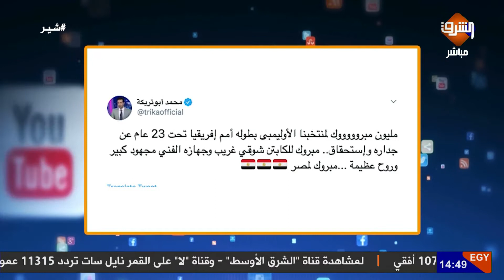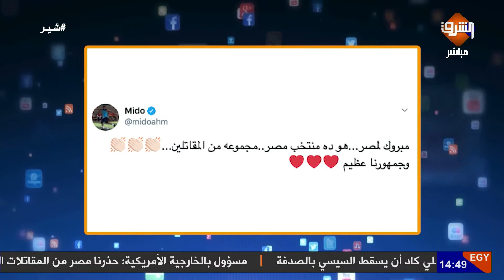انجاز تاريخي يحققه المنتخب الأوليمبي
انجاز تاريخي يحققه المنتخب_الأوليمبي بالفوز ببطولة أفريقيا
ويعادل به رقم نيجيريا الإفريقي في كرة_القدم ..